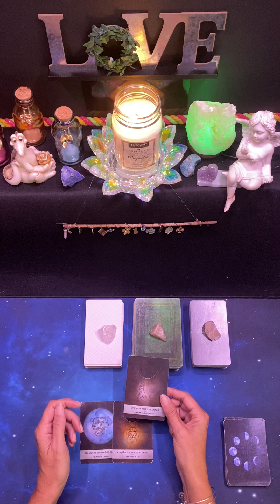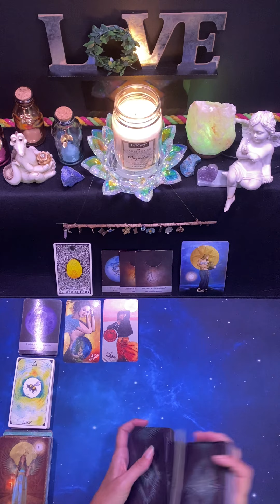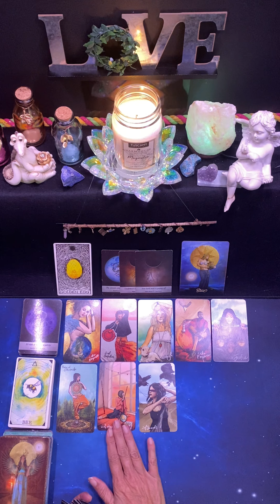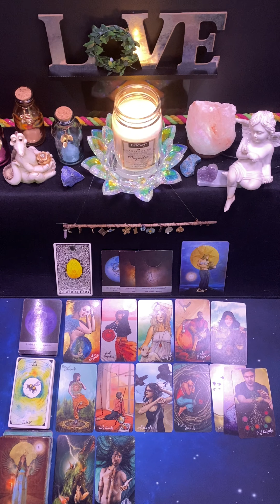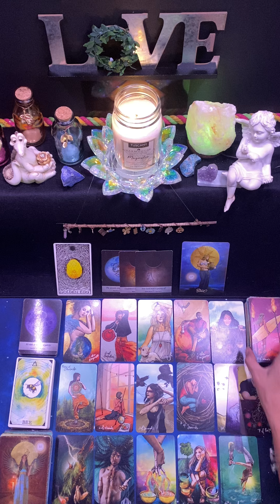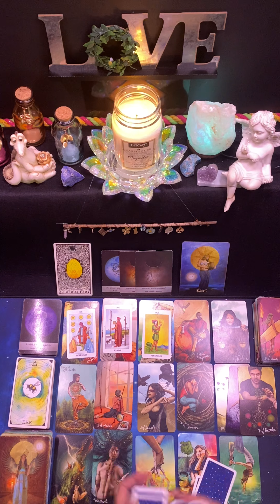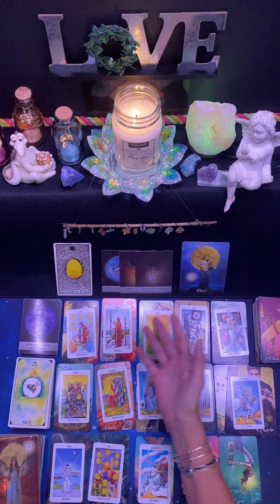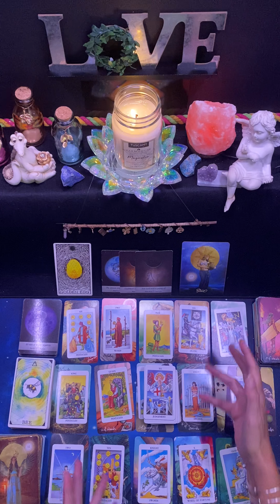Pisces ♓️ Week of October 24th 🌈The Magnet 🧲